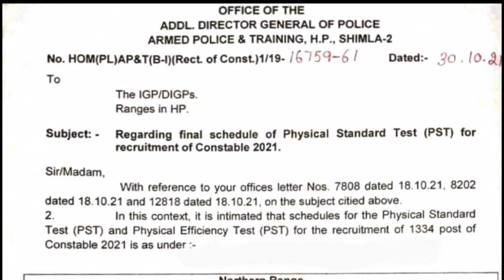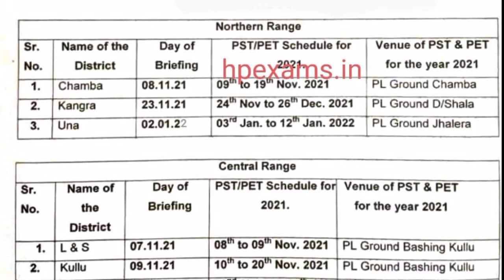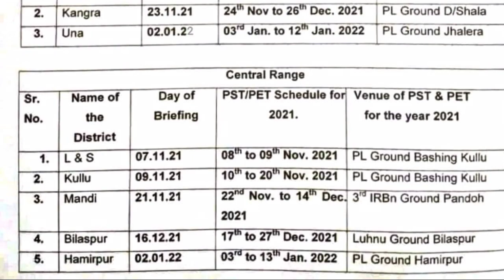|जानिए पुलिस का शारीरिक परीक्षण कब होगा|HP Police Bharti Big Update|HP Police constable Bharti 2021|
|HP Police Bharti Pet Dates 2021|HP Police Bharti 2021|HP Police Bharti Latest Update|

Related keywords👇
hp gk 2021 in hindi,
hp gk current affairs 2021,
hp current gk 2021,
hp tet medical gk 2021,
hp tet gk 2021,
hp tet arts gk 2021,
hp police gk 2021,
hp tet arts 2021 gk section,
hp budget 2021 gk study,
hp gk current affairs 2021 in english,
hp current affairs 2021 gk study,
hp forest guard gk 2021,
hp gk february 2021,
hp gk current affairs 2021 in hindi,
hptet jbt gk 2021,
hp gk january 2021,
hp tet jbt 2021 gk question,
hp jbt gk 2021,
latest hp gk 2021,
hp lt tet gk 2021,
hp medical gk 2021,
hp police bharti 2021 kab hogi,
hp police bharti 2021 latest news,
hp police bharti 2021 syllabus,
hp police bharti 2021 age,
hp police recruitment 2021 latest news,
hp police recruitment 2021 syllabus,
hp police recruitment 2021 apply online last date,
hp police recruitment 2021 apply online kaise kare,
hp police recruitment 2021 form filling,
hp police recruitment 2021 height,

_____________________________________________________________________________________________________________________________________SuBsCRiBe ▶️ Plz__________

So check ☑☑